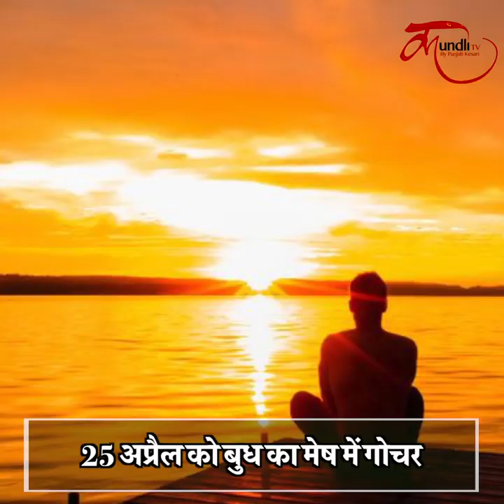25 अप्रैल को बुधादित्य योग का हो रहा निर्माण Budhaditya yog in kundli